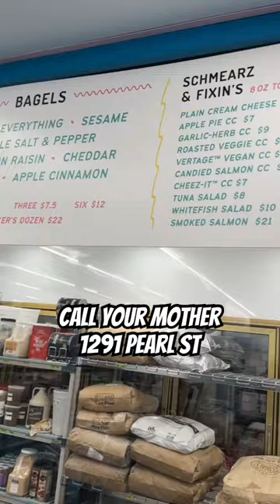The New Best Bagel in Denver? 🥯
Call Your Mother has arrived in Denver with two locations (Tennyson and Cap Hill), and these bagels are as good as advertised. While Rosenberg's has been the bagel champion of Denver for forever, there's finally some bagel competition in the city from one of Washington DC's best bagel shops. With some of the best bagels and bagel sandwiches in Denver, Call Your Mother is definitely worth a visit when you're in the city.